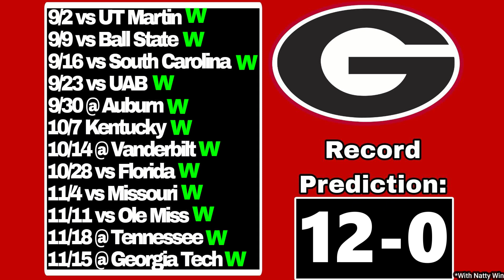Georgia Bulldogs | 2023 Football Schedule Predictions